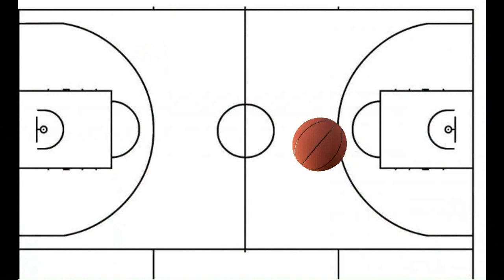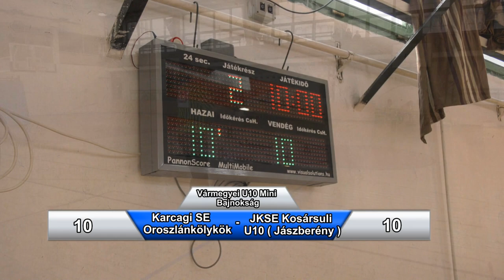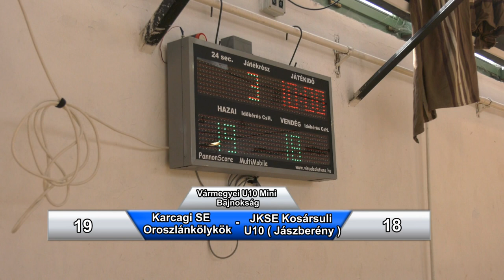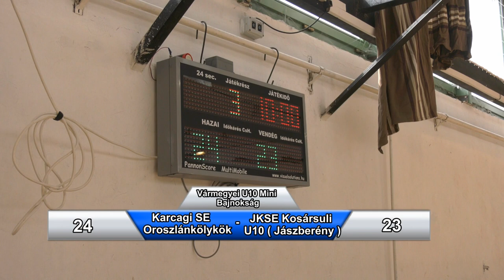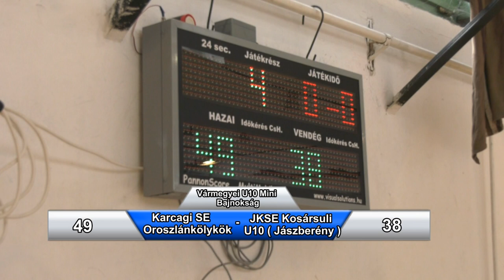Karcagi SE Oroszlánkölykök - JKSE Kosársuli 2023.04.02. Vármegyei U10 bajnoki kosárlabda mérkőzés